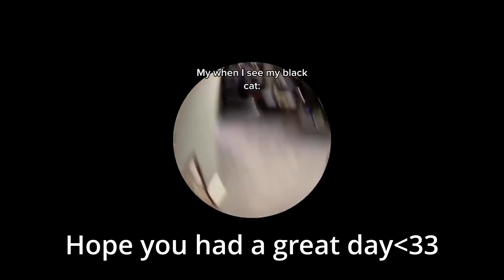William Bill Overbeck.EXE | Dead By Daylight